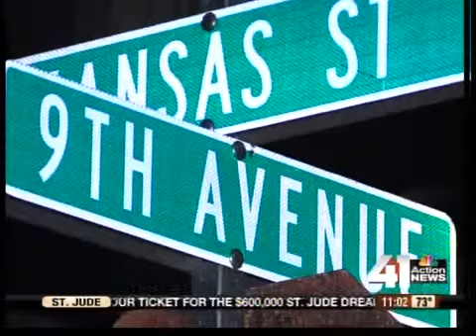Charges expected in missing baby case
Charges are expected to be filed Friday against a mother who police say lost track of her baby while high on drugs.